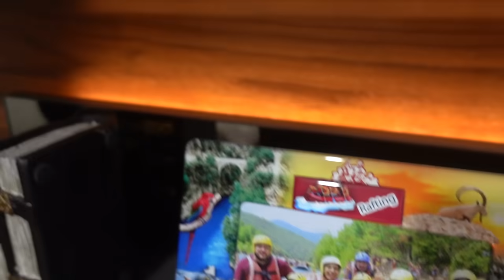ماما تحكمت بحياتي لمدة يوم كامل | ندمت !! 😂